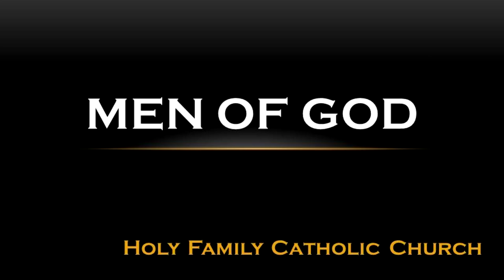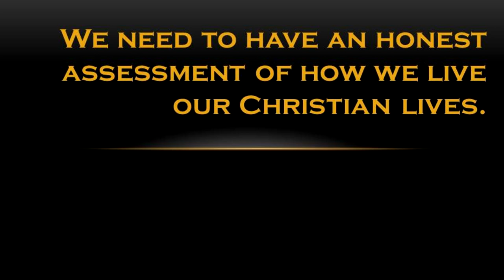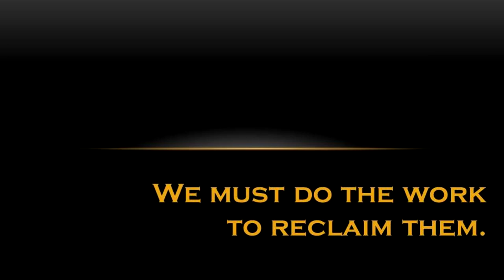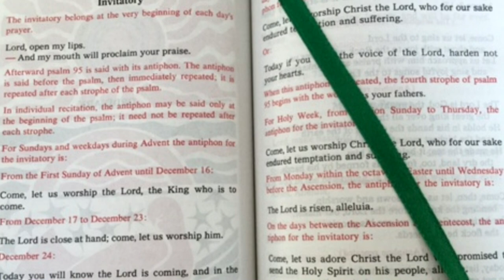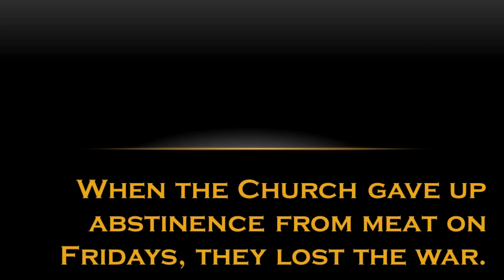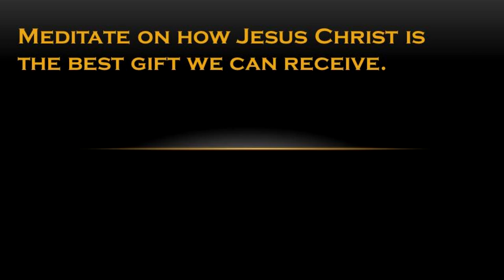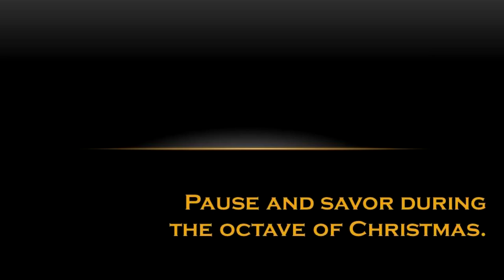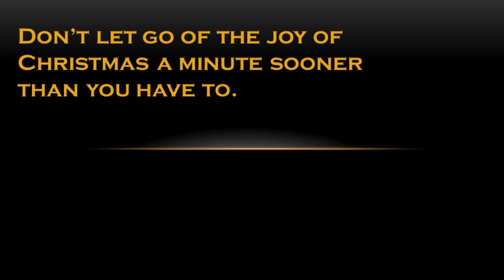Fr. Joseph Johnson - How to Celebrate Christmas as a Christian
“Men of God” is a series at Holy Family Catholic Church in St. Louis Park, Minnesota, which invites men to reflection on how to grow in faith, enrich family life, and provide Christian witness in the world.  This video is the December 2017 lecture given by Fr. Joseph Johnson titled "How to Celebrate Christmas as a Christian".